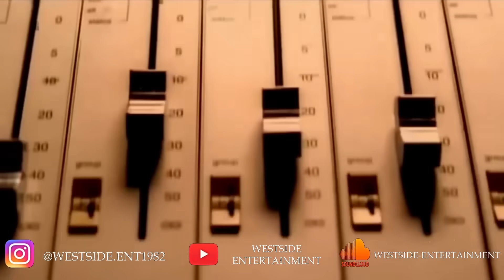DMX Ft Jadakiss, 2Pac & Nipsey Hussle - My Lane (Westside Ent & RazingThaCratez Mix)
Exclusive Mix Track Right Here!!!

DMX Ft Jadakiss, 2Pac & Nipsey Hussle - My Lane (Westside Ent & RazingTheCratez Mix)

Beat Produced By The Amazing RazingTheCratez

Let Me Know What You Think Hope You All Enjoy